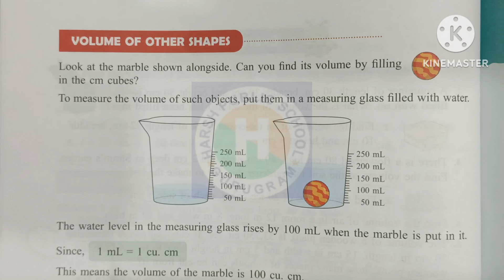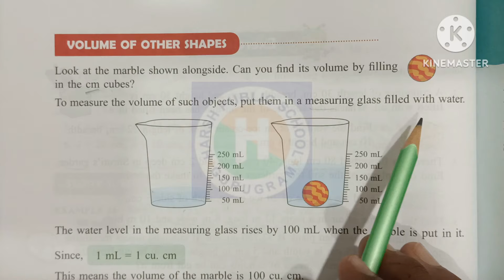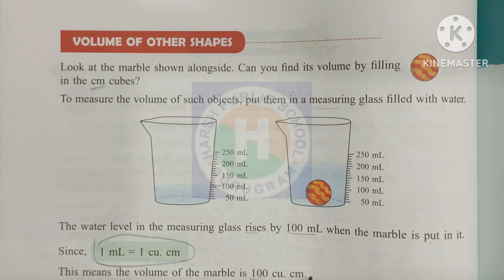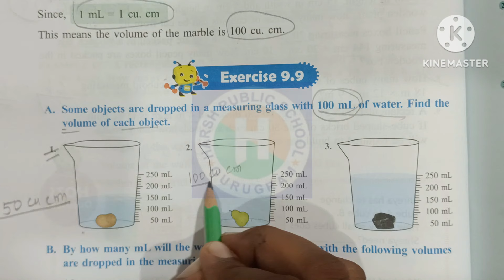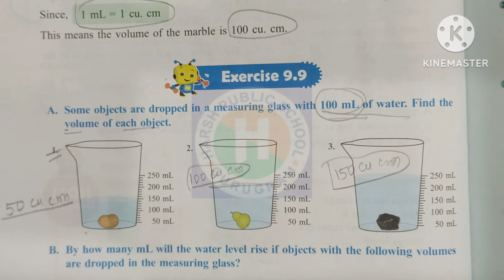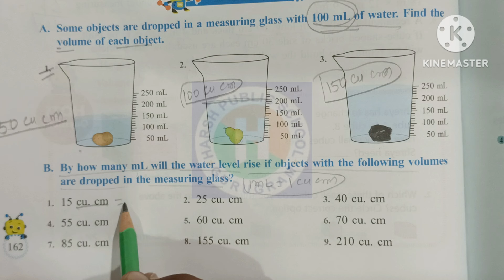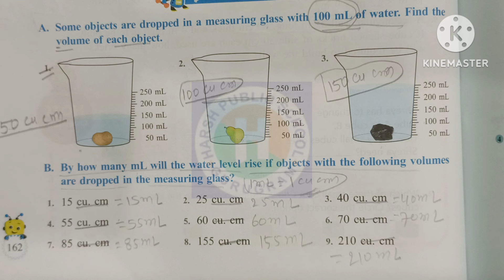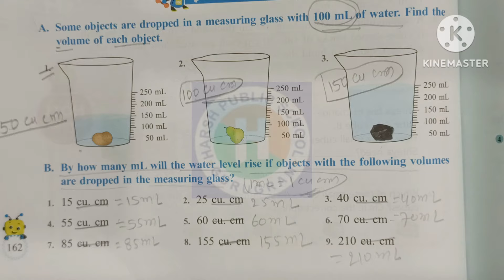Class 5 Maths Exercise 9.9|Chapter 9 Area and Volume|hpsgurugram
Class 5 Maths Warm Up|Chapter 9 Area and Volume Warm up|Area and Volume Class 5 Maths|hpsgurugram
Chapter 9 Area and Volume
Area
Volume
What is Area
Area kya hota hai
What is Volume
Volume kya hota hai
Perimeter
Perimeter kya hota hai
Perimeter kaise nikale
Area of a rectangle
Kaise Area of rectangle nikale
Area of a Square
Unit of Area
Exercise 9.1
ex 9.1
ex 9.1 living Maths
Area of Composite Figures
Exercise 9.2
ex 9.2
ex 9.2 living Maths
Story Sums
Story Sums kaise hal kre
Exercise 9.3
ex 9.3
ex 9.3 living Maths
Area of a triangle
Exercise 9.4
Exercise 9.4 living Maths
ex 9.4
ex 9.4 living Maths
Finding the area using half Squares
Area of Irregular Shapes
Irregular Shapes ka  Area kaise nikale
Exercise 9.5
Exercise 9.5 living Maths
ex 9.5
ex 9.5 living Maths
Relationship between area and Perimeter
I can do it living Maths
Volume
kaise volume nikale
Measuring of Volume
Unit of Volume
Calculating Volume
Volume of Cube
Exercise 9.6
Exercise 9.6 living Maths
ex 9.6
ex 9.6 living Maths
Calculating Volume using a formula
Exercise 9.7
Exercise 9.7 living Maths
Find the volume of each cube
ex 9.7
ex 9.7 living Maths
Story Sums
Story Sums living Maths
Exercise 9.8
Exercise 9.8 living Maths
ex 9.8
ex 9.8 living Maths
HOTS Questions Solutions
Volume of Other Shapes
Exercise 9.9
Exercise 9.9 living Maths
ex 9.9
ex 9.9 living Maths
Maths Lab Activity
Mental Maths
Worksheet
class 5 maths
class 5
class 5 maths live now
exam class 5 live
class 5 maths chapter 1 lines and circles
class 5 maths chapter 1
maths live class,class 5th maths
xylem class maths live
xylem maths live class
xylam class 5 maths
class 5 maths chapter 2 chapter 2 number world
std 5 live class
class 5 success
class 5
mathematics
animated video for kids
5th class mathematics
mathssight class 5
living maths class 5
math quiz for grade 5
maths concept for kids
fun of mathematics
prime factorization method class 4 and 5
class
hpsgurugram
hpsgurugram by naresh sir
hpsgurugram by class 4
vedic maths by hpsgurugram
maths quiz for hpsgurugram
saraswati puja by hpsgurugram
saraswati pooja by hpsgurugram
speech of 26 january by hpsgurugram
sawariya kar do bera par by hpsgurugram
science exhibition 2023 by hpsgurugram
hps gurugram
hps gurugram by naresh kumar
hps vatika kunj gurugram
hps gurugram youtube channel
rangmanch gurugram
iscon temple gurugram
harsh public school gurugram
volume
surface area and volume
surface area and volume grade 9
perimeter area and volume
volume and surface area
perimeter and area and volume
area perimeter and volume
area and perimeter
surface area and volume examples
what are perimeter area and volume
volume and surface area of cube
volume and surface area class 10
volume and surface area examples
volume and surface area formulas
volume and surface area of solids
volume and surface area of cuboid
living Maths
Living Maths
living Maths Class 1
living Maths Class 2
living Maths Class 3
living Maths Class 4
Class 1
Class 2
Class 3
Class 4
Class 5
Mathematics
Maths
NCERT
CBSE
ICSE